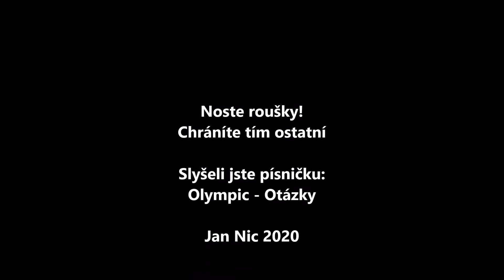Jan Nic - cover - Otázky